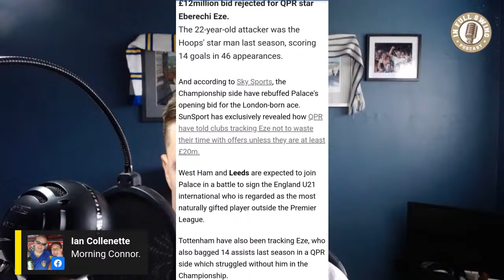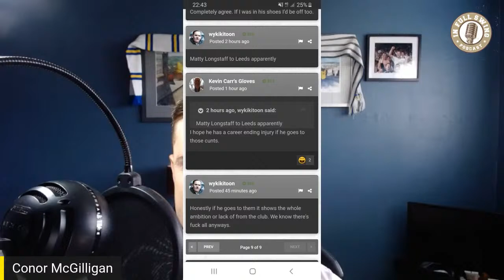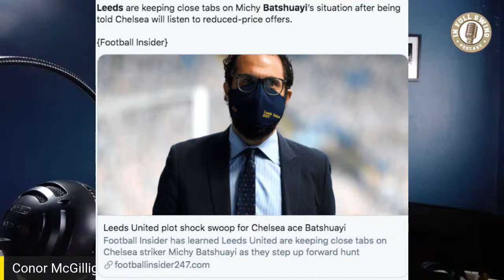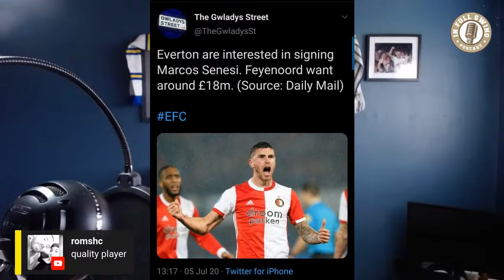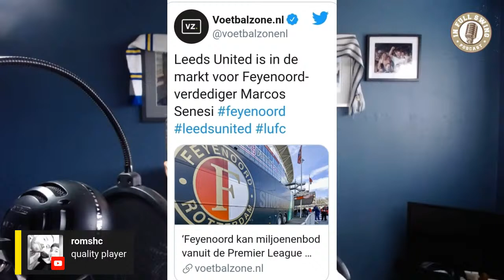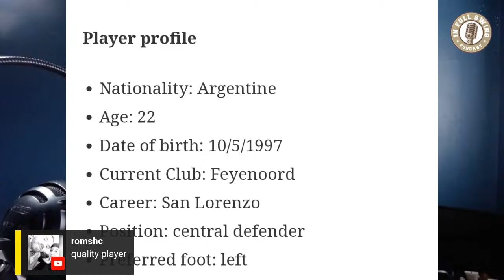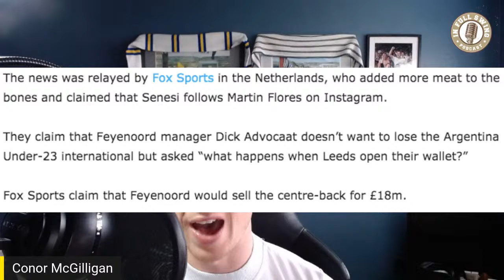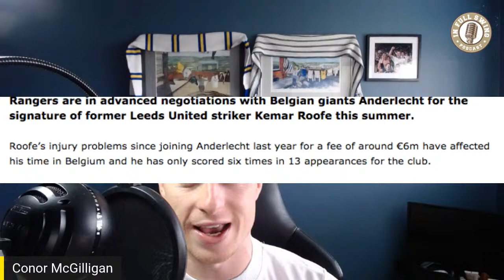MARCOS SENESI & LONGSTAFF ARE BIELSA PLAYERS! | RUMOUR MILL | LIVE STREAM UPDATE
RUMOUR MILL EPISODE #8